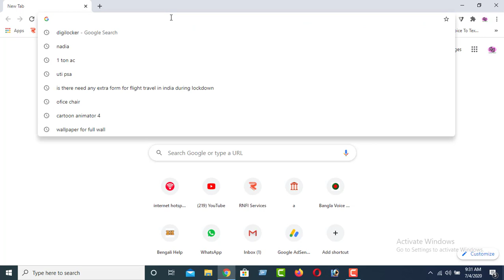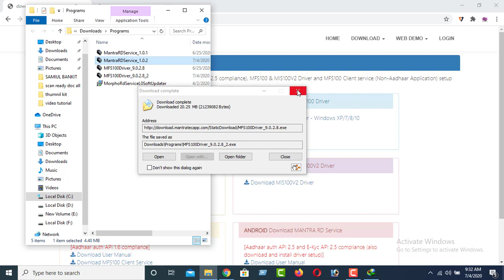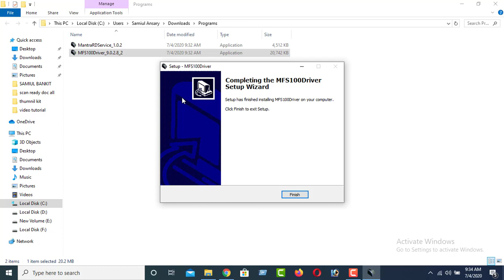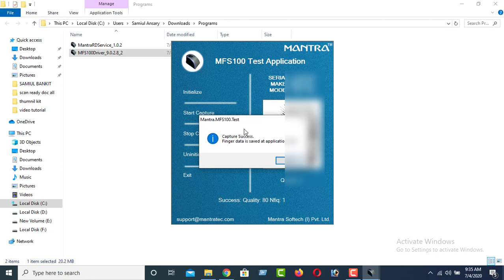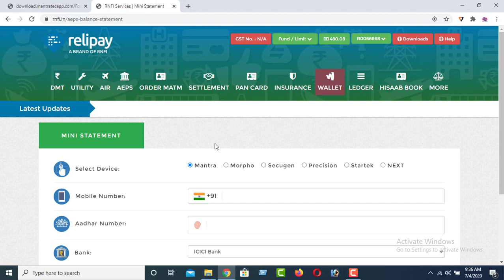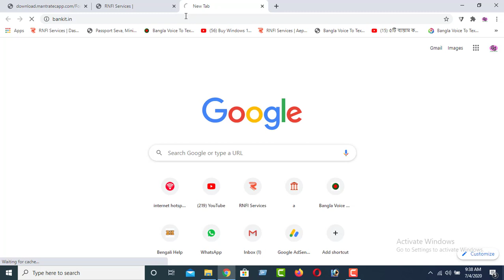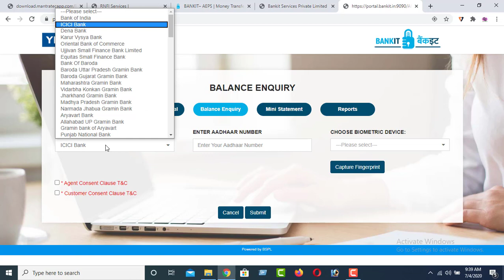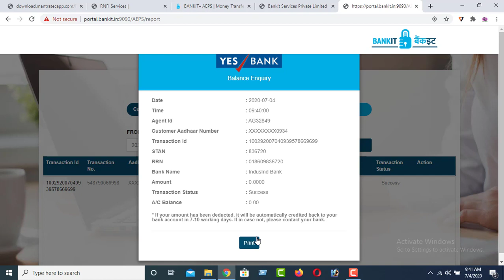How To Install Mantra MFS100 To Computer মান্ত্রা ফিঙ্গারপ্রিন্ট কম্পিউটারে কিভাবে ইনস্টল করবেন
মান্ত্রা ফিঙ্গারপ্রিন্ট ডিভাইস নেয়ার জন্য আমাদের সাথে যোগাযোগ করুন : হোয়াটসঅ্যাপ করুন : 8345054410